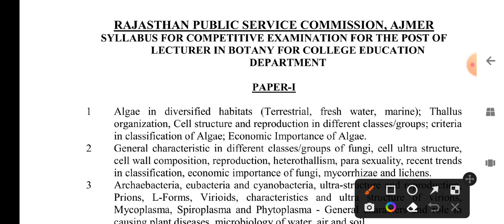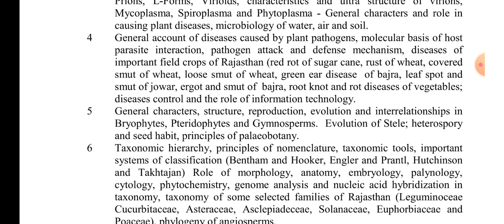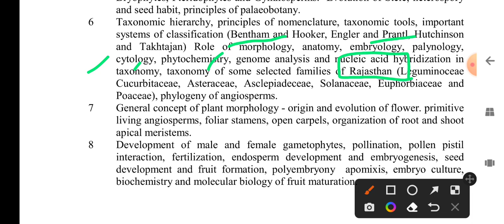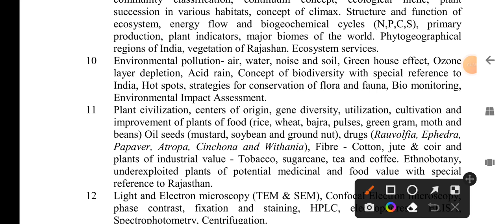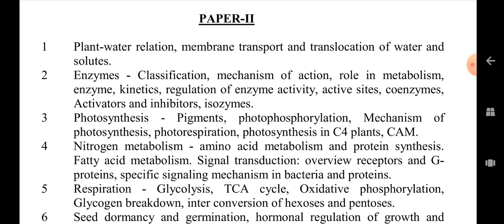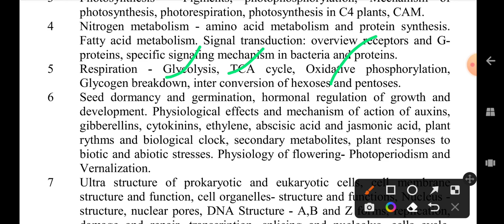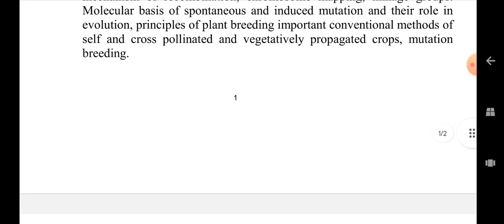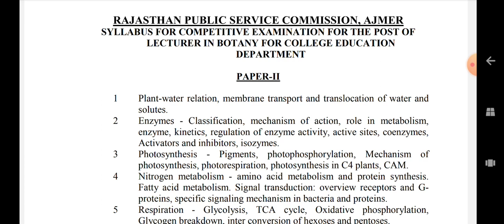RPSC ASSISTANT PROFESSOR 2023 BOTANY SYLLABUS